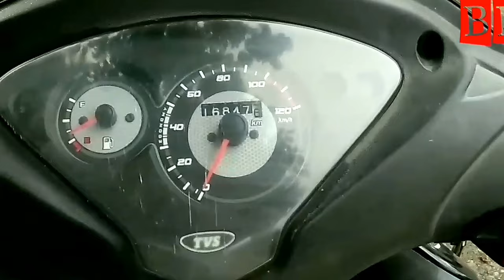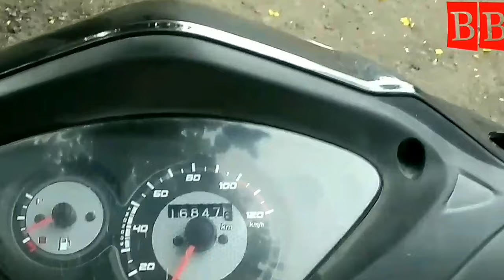Mistakes that rider do while riding a scooty or bike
This video will help you to know what kind of mistake rider do and what are the step they should do to avoid such kind of mistake.

 **I will put more interesting video  every time**